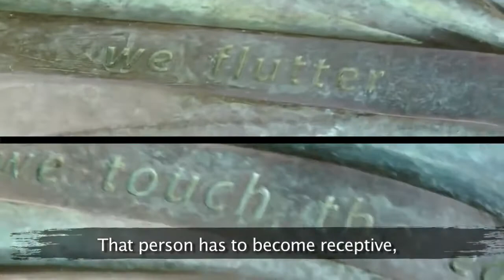CAH: A Conversation between E. Ethelbert Miller and Sam Gilliam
“I still think art is the best. Art, poetry, writing is the best position in any country.”

As we celebrate the life and talent of Sam Gilliam, we wanted to share this conversation between him and poet and literary activist, E. Ethelbert Miller, in 2011.

Rest in Power, Sam.